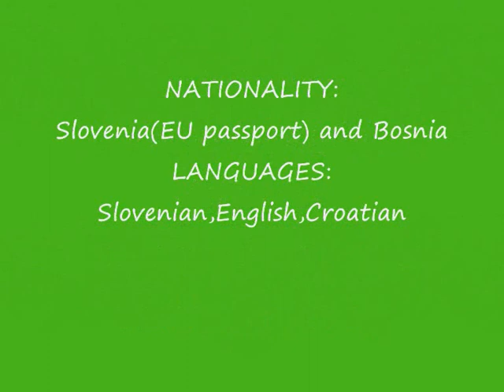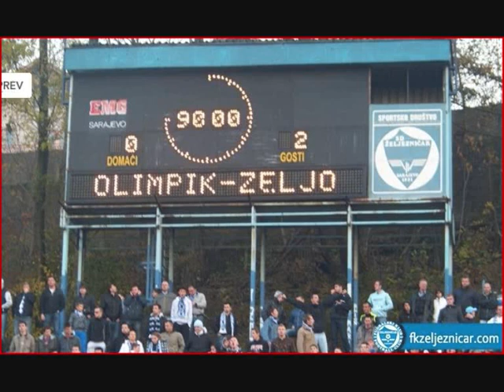ARMIN LULIC FK Olimpik Sarajevo 2009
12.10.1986 defender bih and slovenian passport